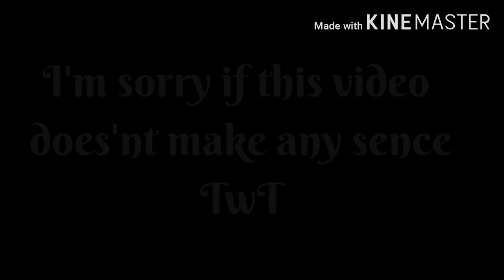~If Deku became a BadBoy in a week~ep2//mha//